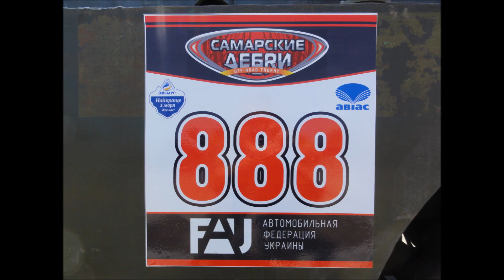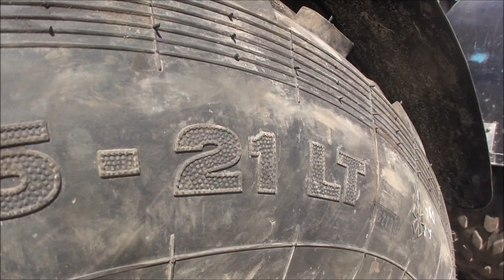19-20-21.04.13 САМАРСКИЕ ДЕБРИ 2013 часть 1